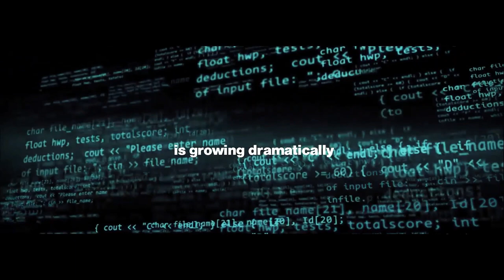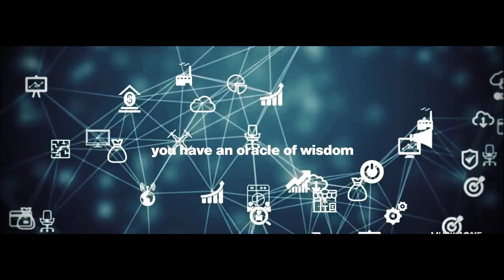Elon Musk's Last Warning I Tried To Warn YOU (Watch This) Video Crazy AI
Elon Musk gives his final warning about Artificial Intelligence, also known as AI.

Elon Musk discusses his look on life and why he figures we could be living in a reenactment, the secret subtleties that show why we're in a recreated reality. Elon Musk clarifies that man-made brainpower and self-governing innovation are improving and better, and he anticipates that they should take over inside the following 10 years. Elon Musk further discloses his arrangements to turn into a spacefaring development and travel to defaces with SpaceX, Tesla and The Boring Company. This is an inspirational and instructive video which will give you alternate point of view about numerous things, You will pay attention to mind blowing exhortation that is vital.

If you are or represent the copyright owner of materials used in this video and have a problem with the use of some of these materials, please contact me via my email on the "About" page on my channel